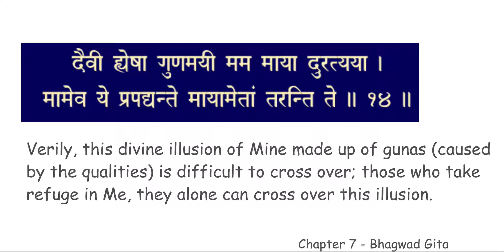Bhagavad gita chapter 7 meaning in english verse 14